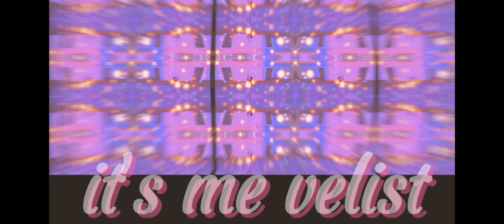my fav duo edit!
uhhh i just figured it out how my editing skills are. 😭